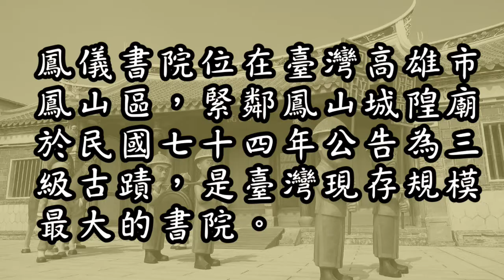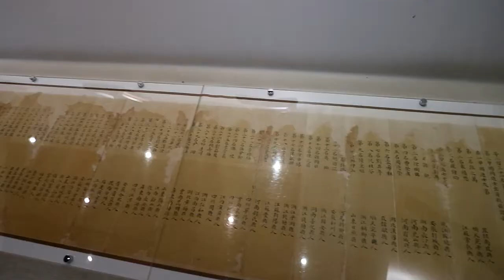鳳山鳳儀書院好好玩｜來私塾當學生｜古裝體驗｜親子旅行推薦【 love TV小寶愛你笑】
鳳儀書院
地址： 830高雄市鳳山區鳳明街62號
營業時間：
週二至週五：10：30-17：30 (17：00 截止售票)
週六、週日及國定假日： 10：30-18：30 (18：00 截止售票)
週一休館
若遇高雄市停止上班，則休館。

票價資訊
※全票 NT$66元※
一般民眾

※優待票 NT$ 39元※
就讀國內各級學校之在校學生
團體人數20人以上

※優惠票 NT$ 25元※
一歲以上未滿六歲之兒童。
六十五歲以上民眾。
持有志願服務榮譽卡之志工。
持有本市低收入戶證明者。

※免費入場※
未滿一歲之兒童。
持有身心障礙證明之身心障礙者及其必要陪伴者一名。

音樂由以下網站提供